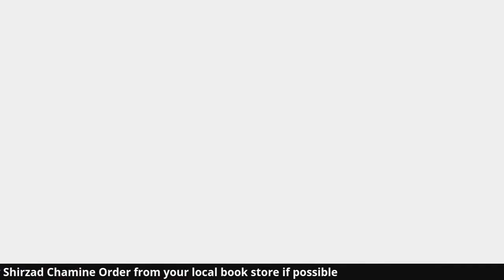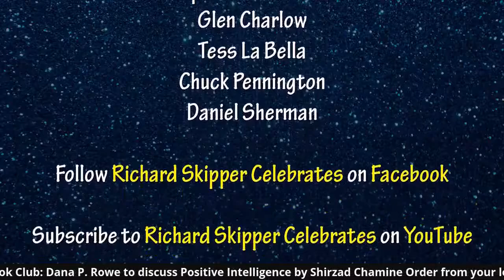Full Moon Positive Book Club: Dana P. Rowe to discuss Positive Intelligence by Shirzad Chamine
The Full Moon Positive Book Club's purpose is to sow positive energy in a somewhat hectic world.November’s full Beaver Moon rises on Monday, November 30.Dana P. Rowe is a New York-based American composer and musical director whose works have been performed in NYC, the West End, and around the world. His off-Broadway musical,
Zombie Prom, has reached cult status and was filmed starring RuPaul and Katy Mixon. There have been more than 3,000 different productions around the world.
Dana’s next two musicals – The Fix and The Witches of Eastwick - were produced by Sir Cameron Mackintosh. The Fix premiered at the Donmar Warehouse, starring John Barrowman
and directed by Academy Award ® winner Sam Mendes. The Witches of Eastwick premiered at
the Drury Lane Theatre on the West End starring Ian McShane and Lucie Arnaz. It subsequently has had major productions in Australia, Austria, Brazil, the Czech Republic, Germany, Ireland,
Japan, the Netherlands, Norway, Poland, Russia, Slovenia, Sweden, and the United States. Both
The Fix and The Witches of Eastwick were nominated for four Olivier awards (including Best New Musical) and, subsequently, Washington’s Helen Hayes Award.
There are over 300,000 performing artists in the US and the majority make $25,000 a year or less. As a certified coach, Dana helps performers and creative artists worldwide increase their
income and creative opportunities by utilizing his 30-plus years of professional theatre
experience working with the world's foremost producers and musical theatre artists.
Intelligence: Why Only 20% of Teams and Individuals Achieve Their True Potential AND HOW YOU CAN ACHIEVE YOURS.
New York Times Bestseller! In his popular Stanford University lectures, Shirzad Chamine reveals how to achieve one's true potential for both professional success and personal fulfillment. His groundbreaking research exposes ten well-disguised mental Saboteurs. Nearly 95 percent of the executives in his Stanford lectures conclude that these Saboteurs cause "significant harm" to achieving their full potential. With Positive Intelligence, you can learn the secret to defeating these internal foes.